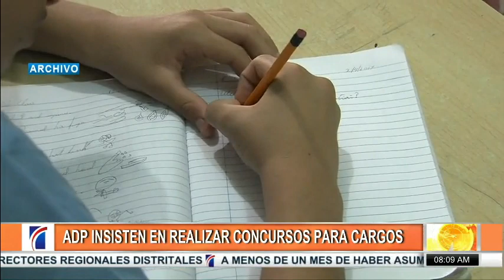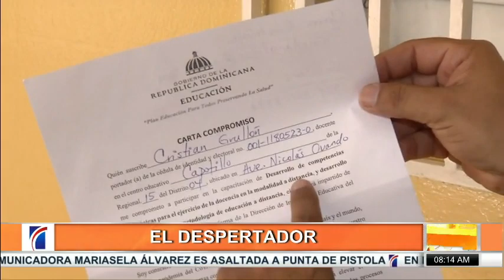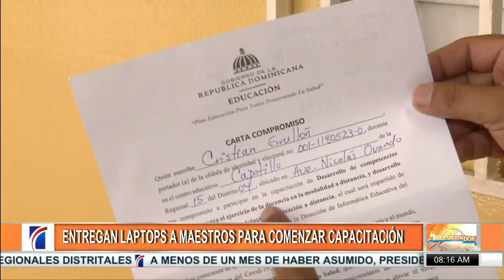ADP insiste en realizar concursos para cargos